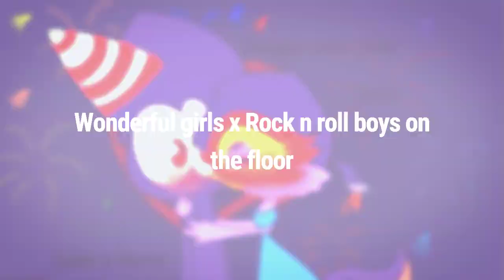Wonderful girls x Rock n roll boys on the floor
Song:on the floor by Jennifer Lopez ft.Pitbull
Gale x Dave
Kowalski x Eva
Mr.Krupp x Edith